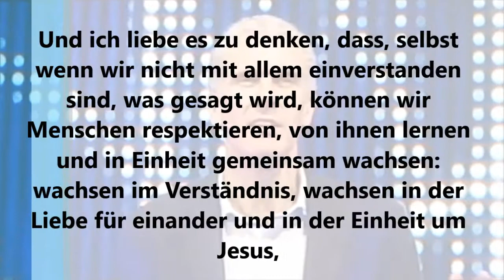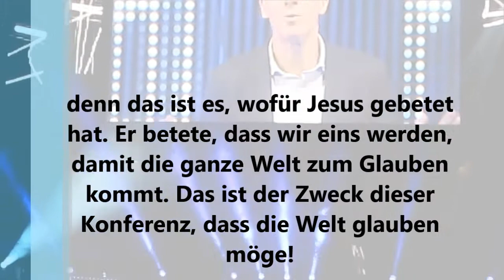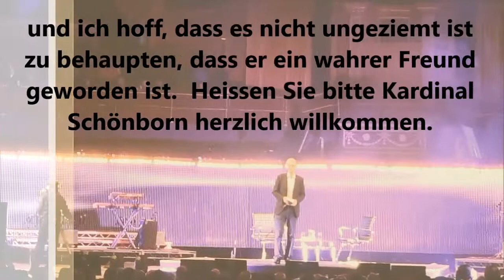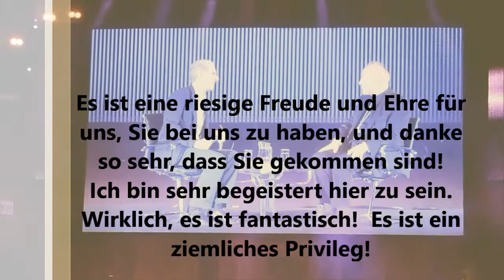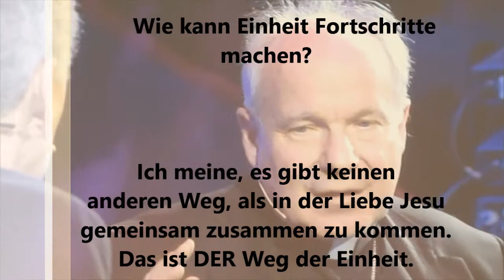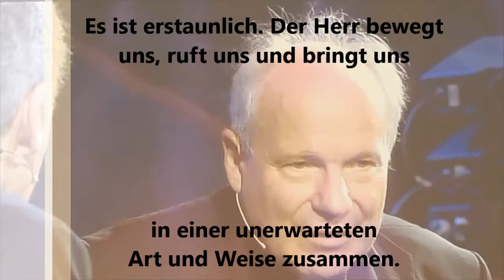HTB Leadership Conference London 2013 with Kardinal Christoph Schönborn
from Royal Alber Hall in London; 5,500 attendants; Kardinal Christoph Schönborn